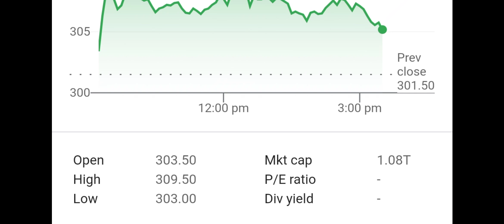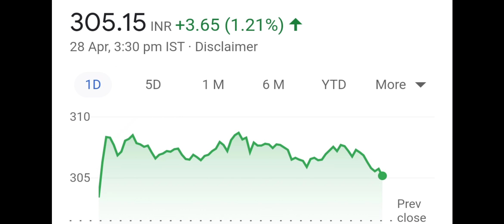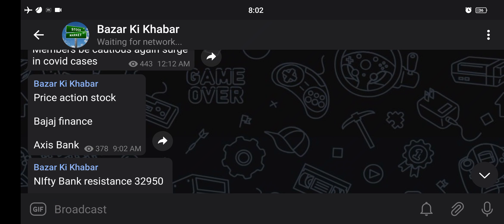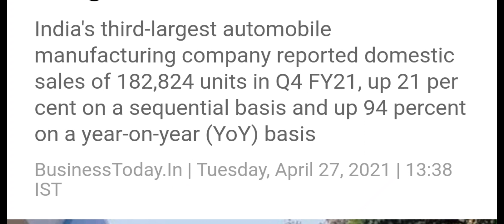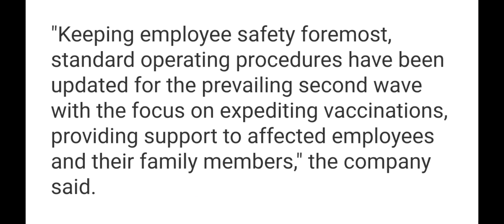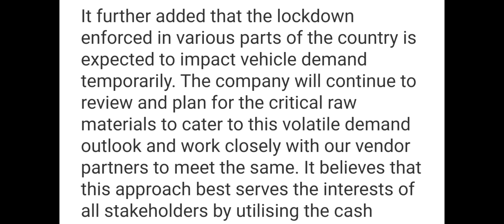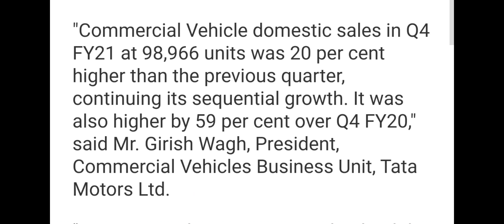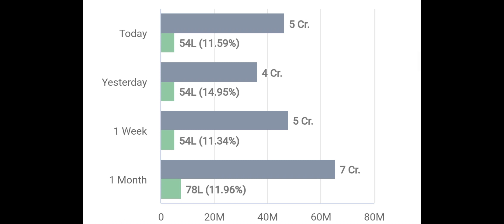tata motors share,tata motors,tata motors share news today,tata motors share,tata motors share news